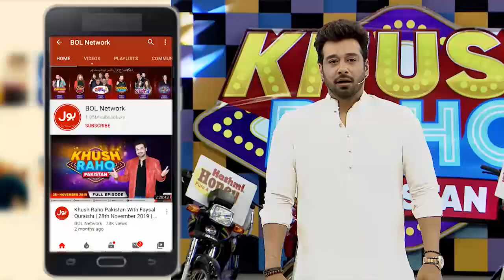Frisbee | Khush Raho Pakistan Season 9 | TikTokers Vs Pakistan Star |Faysal Quraishi Show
Frisbee  mein hui dono teams ke darmyan jang. Saray contestants nay ki poori koshish game kay saath insaf karnay ki.Abdullah  Aur Fayyaz nay khela apni teams kay liay.

Abdullah Shiekh And Fayyaz Asif  Played for their teams to get points. Each contestant tried their level best to win this segment.